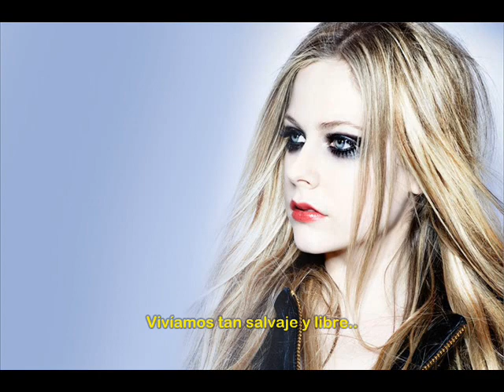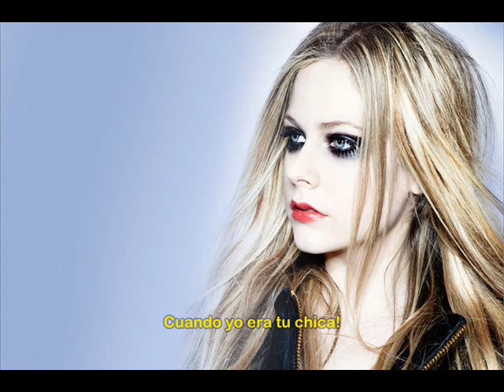Avril Lavigne Seventeen Subtitulada (en español)